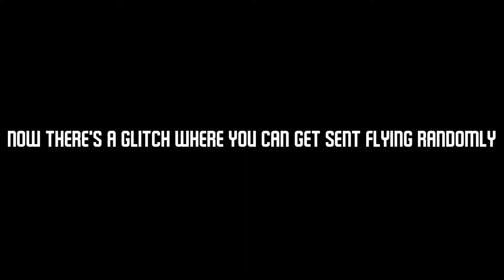short summer clip dump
Instead of this channel being FNF based, I turned it into an actual alt (no more FNF! yippee.mp3)
This channel will mostly be short videos and clip dumps